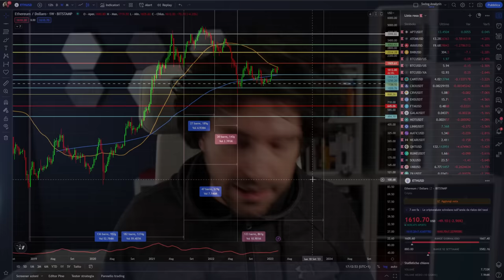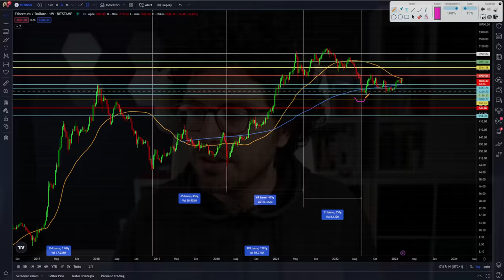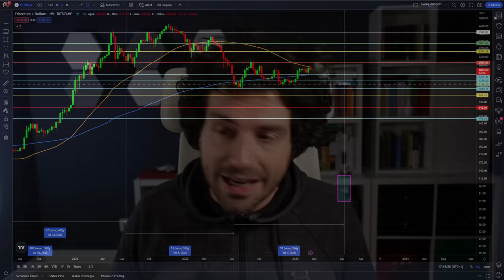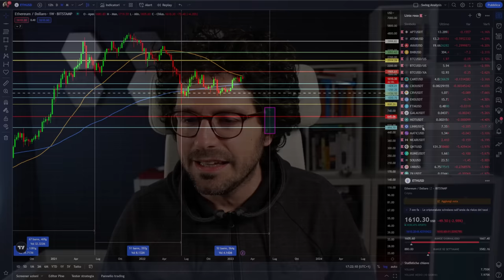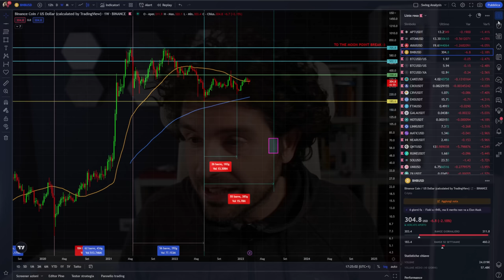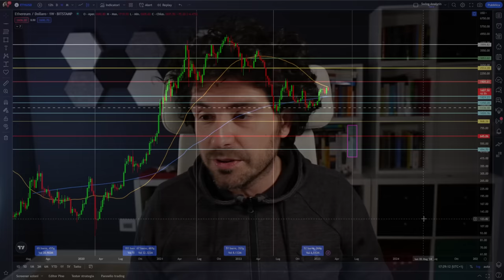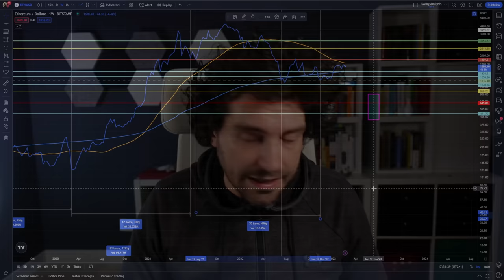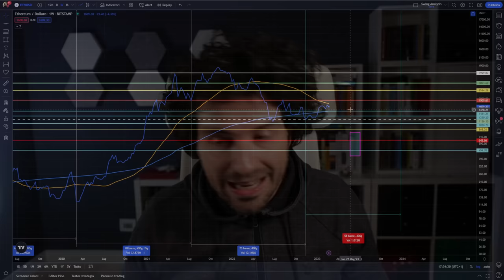CRYPTO: LA TRAPPOLA CHE NON STAI VALUTANDO | ETHEREUM una nuova ANALISI CICLICA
Crypto verso una nuova fase ribassista? L'ipotesi dei minimi di maggio!
Oggi finalmente arriva il video sull'ipotesi dei minimi di maggio, ma c'è dell'altro una nuovissima analisi ciclica su eth che cambierebbe completamente volto al mercato crypto e si sposerebbe con bitcoin.
Buona visione

00:00 Intro
02:00 Crypto trappola per tori?
04:00 Analisi ciclica di Eth
07:00 La trappola del mercato crypto
10:00 Analisi ciclica e news Binance coin
13:00 Analisi ciclica e news su Matic Polygon
15:00 Esiste veramente questo pericolo?
18:00 Una nuova vie su Ethereum ATTENZIONE

LA MIA ATTREZZATURA VIDEO: